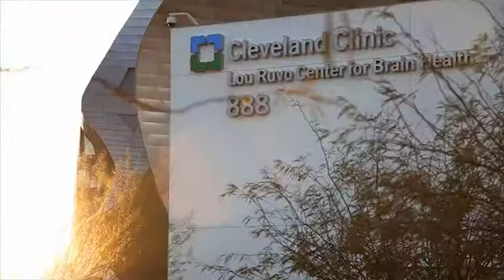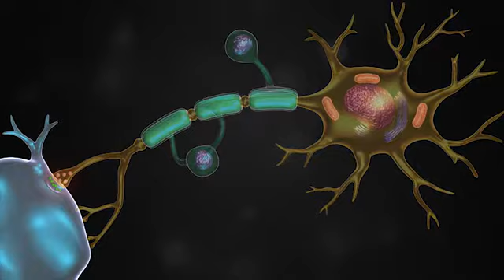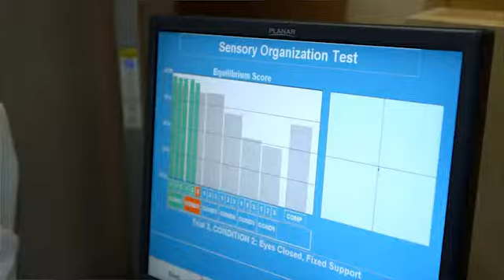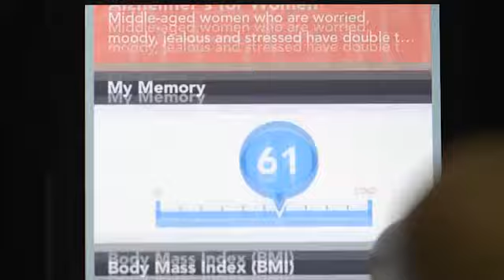Philanthropy augments patient care at Cleveland Clinic Lou Ruvo Center for Brain Health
Philanthropy truly augments patient care.  At Keep Memory Alive, we're committed to improving the lives of patients and their families as they navigate the extraordinary challenges of brain disorders. 100% of donations to Keep Memory Alive support Cleveland Clinic Lou Ruvo Center for Brain Health in Las Vegas.

Cleveland Clinic Lou Ruvo Center for Brain Health provides state-of-the-art care for patients with Alzheimer’s disease, Huntington’s disease, Parkinson’s disease, frontotemporal dementia, multiple system atrophy and multiple sclerosis. The center provides “patients first” care, support for caregivers and family members, and clinical trials to advance new therapies for neurological disorders. The Lou Ruvo Center for Brain Health advocates a patient-focused, multidisciplinary team approach to diagnosis and treatment, offering patients a complete continuum of care and integrated research opportunities. The facility, designed by Frank Gehry, houses a diagnostic center, social workers, MRI and PET scans, physical therapy, clinical trials suite, and the Keep Memory Alive Event Center.

To participate in a clinical trial: 855-LOU-RUVO